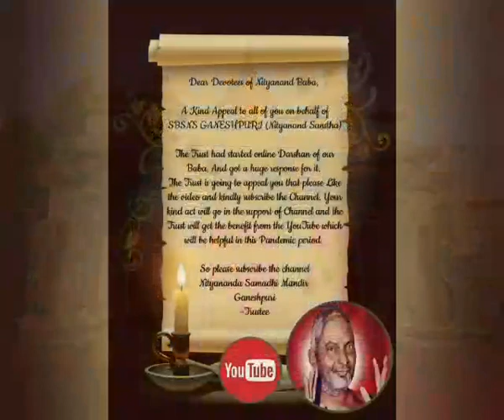29 जुलै 2020 NITYANAND BABA DARSHAN